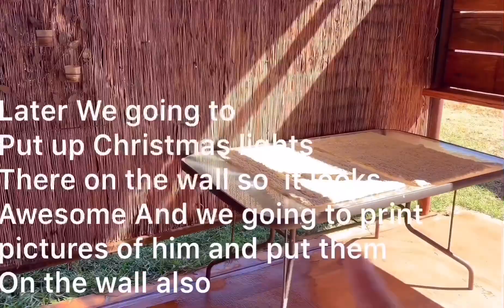BUHAY SA OUTBACK AUSTRALIA: CONTINUATION OF SECRET B-DAY PARTY 🎉 OF OUR FRIEND